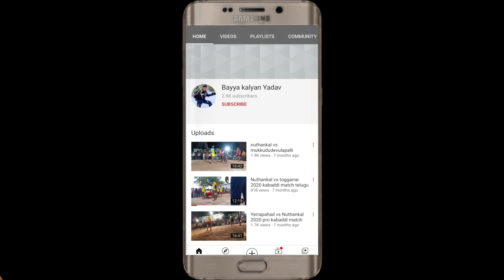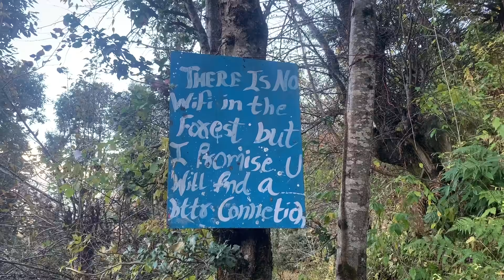Bike Ki vachindi frablam 😝| Uttarakhand Ride Day 9 | Bayya Kalyan Yadav | NextForce Media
రచ్చ రచ్చే | Uttarakhand Ride Day 9 | Bayya Kalyan Yadav | NextForce Media